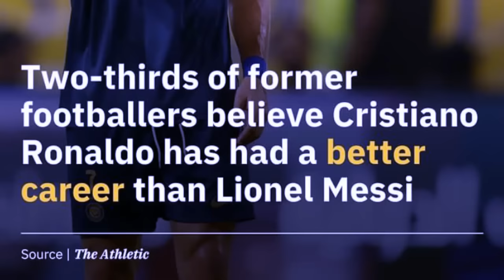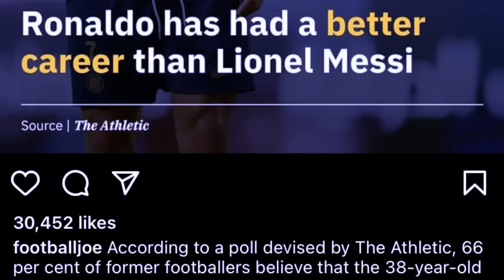66 percent ki player ba la shongthait ki mynjur ba u ronaldo u shah leh shiliang peit na kaei kadaw